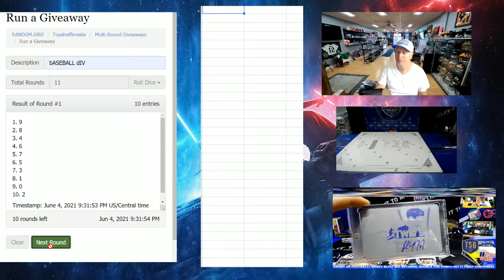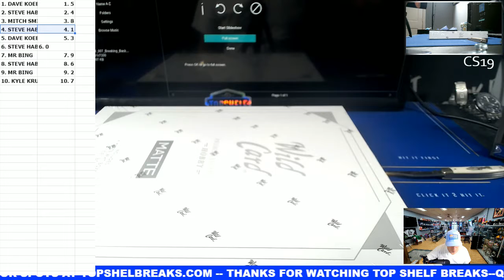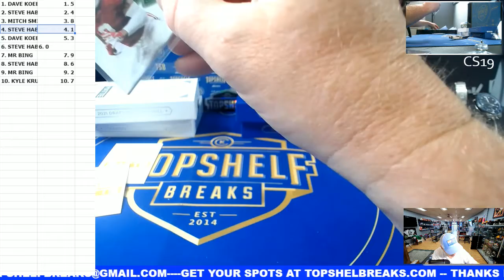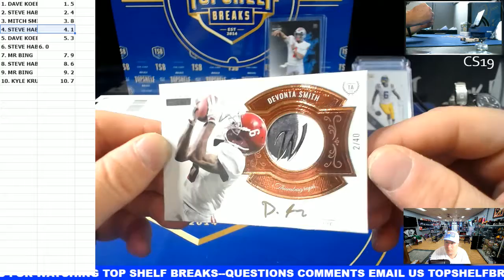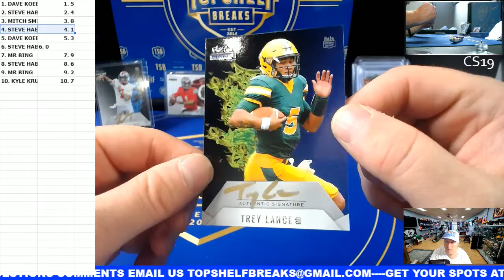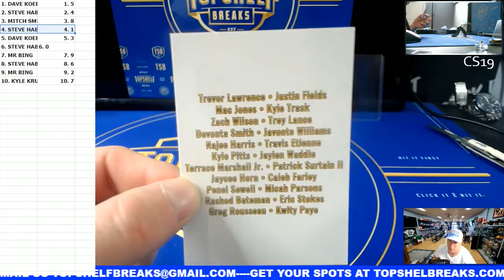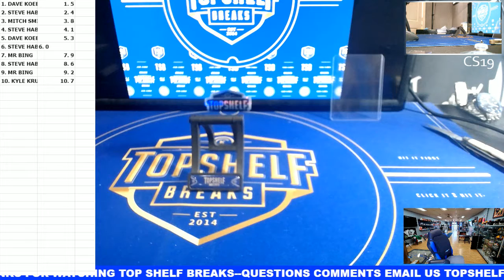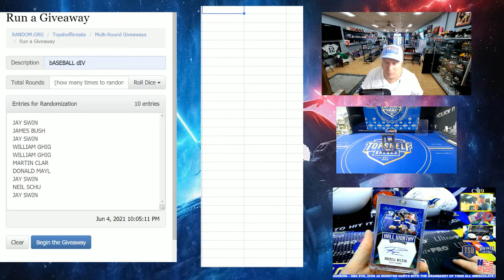6 4 WILD CARD WHITE MATTE 1